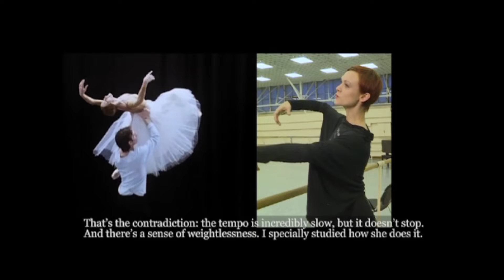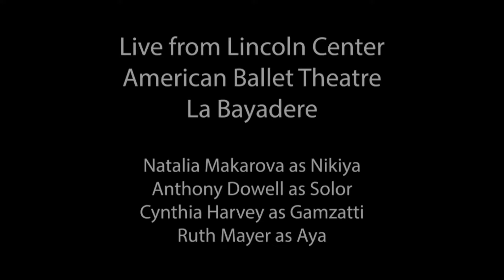NATALIA MAKAROVA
Short document about  Natalia Makrova for Petipa Awards Gala 2023 in San Francisco where Makarova become Petipa Award Laureate